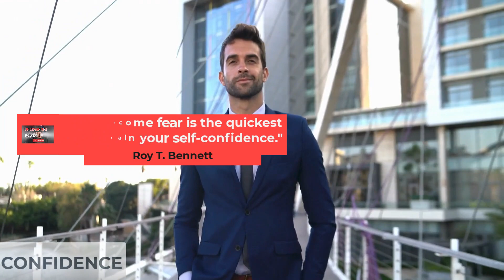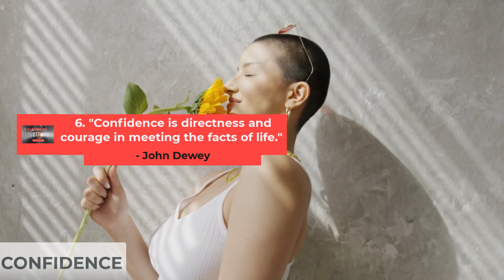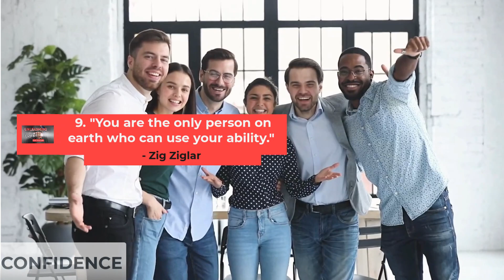10 Best Quotes To Boost Your Confidence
Are you feeling low on confidence? Do you need some motivation to start your day? If yes, then this video is for you. In this video, you will discover 10 best quotes to boost your confidence and inspire you to achieve your goals. These quotes are from some of the most successful and influential people in the world, You will learn how they overcame their challenges and fears, and how they developed a positive mindset and a strong self-esteem. By the end of this video, you will feel more confident, motivated, and inspired to take action and pursue your dreams. So, don't wait any longer. Watch this video now and get ready to transform your life.